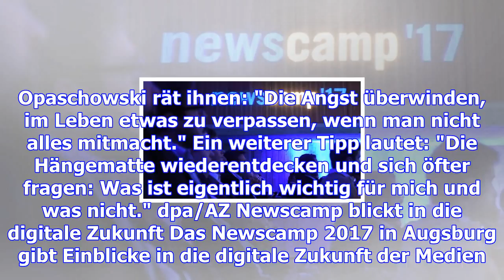Zukunftsforscher ruft zu "digitaler diät" auf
Der Hamburger Zukunftsforscher Horst Opaschowski ruft zu einem Boykott der sozialen Medien auf und a...